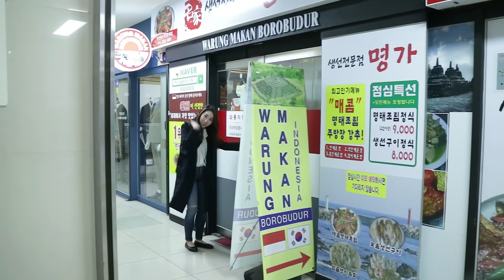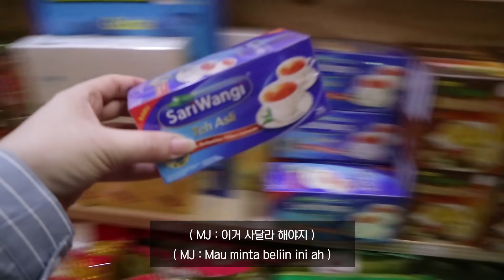ORANG KOREA PERTAMA MAKAN KULINER INDONESIA/MUKBANG INDONESIAN FOODS/서울-인도네시아 맛집후기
Akhirnya aku balik lagi 1hari lebih cepat karena minggu lalu aku tidak upload.
Apakah kalian masih ingat MIR dan JINSUN ya?
Mereka belum pernah melihat dan makan makanan Indonesia.
Jadi aku ajak mereka untuk mencoba makanan Indonesia.
Kebetulan disana jual ES CENDOL juga.

Ayo buruan nonton videonya sama sama :)